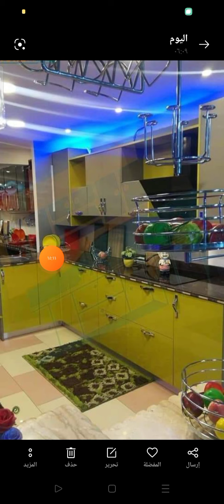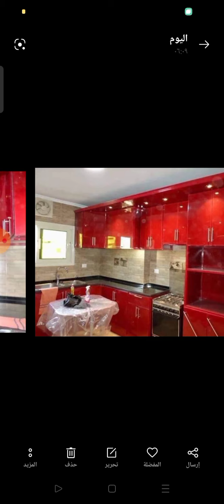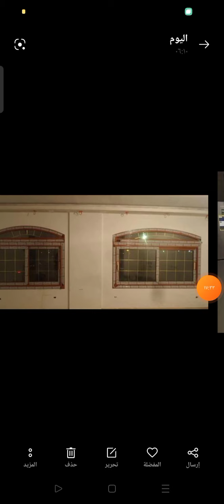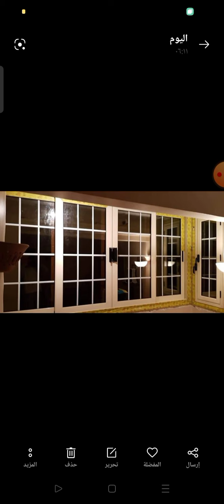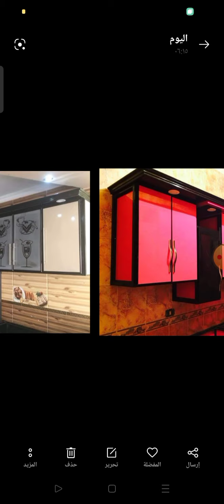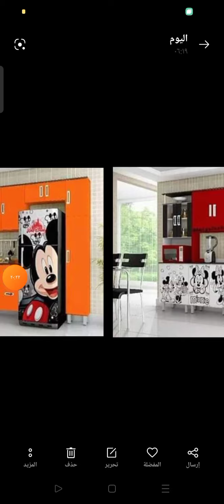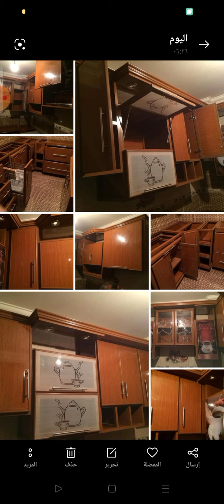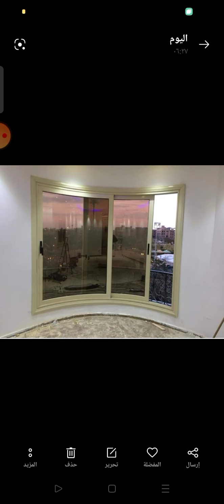اسرار وفنيات مطابخ والشبابيك الالوميتال ، والقطاعات المختلفة ، والخامات المستخدمه.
فنيات الشبابيك الالوميتال
انواع القطاعات
الفرق في الأسعار في القطاع الواحد
فنيات تجميع المطبخ والشباك
الاكسسوارات الداخليه
1- نوع المفصله، نوع مجره الدورج
2-نوع الفيبر
الالوان المستخدمه
3-ميزان عود الالوميتال
4-انواع المختلفه للصفايه الاستلس والسله الدواره وحامل الكاسات والترولي